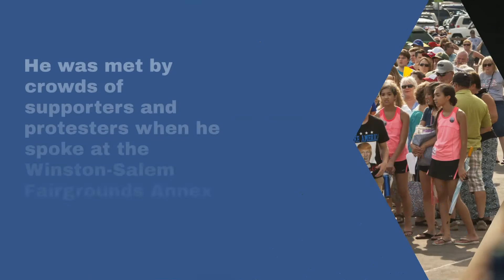President Donald Trump's visit Tuesday